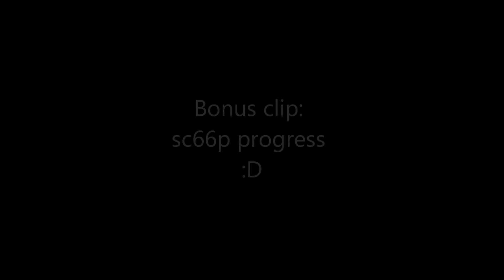5 EASY list challenges completed in one video!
I wanted to do some easier list challenges but they are too easy to deserve their own video so I just made one video with 5.

Sorrow Chamber: 0:00
Pennutoh Challenge: 0:20
Vain: 0:37
Pain: 0:58
Tuvalu: 1:25
sc66p progress: 1:52